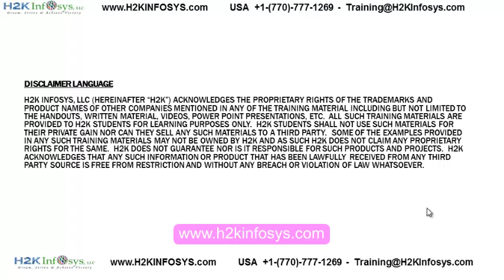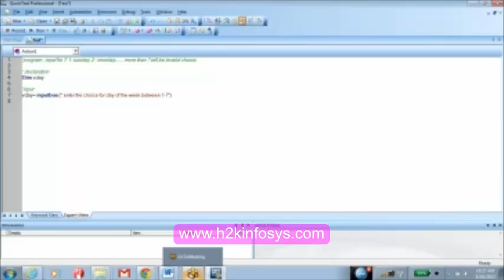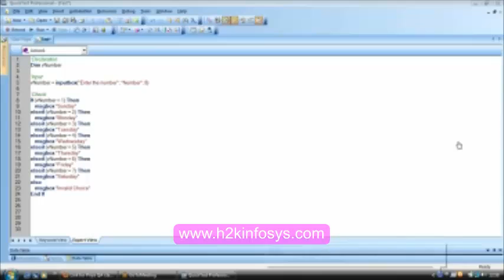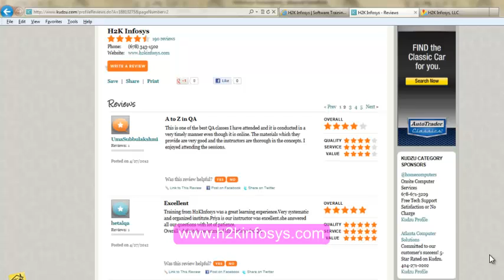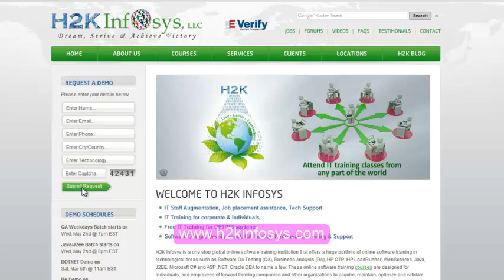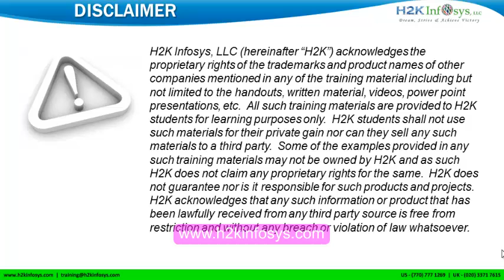QTP Online Training | UFT Automation Testing Tutorials | QTP Training Course | H2k Infosys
Automation is a branch of Software Testing QA projects that is highly technical, needs great levels of problem solving and analytical skills. It is more than just a programming language expertise or tool familiarity. It is an entirely different thought process altogether. It is to think like a developer, tester, and designer/architect all at the same time. Quick Test Professional is a functional test automation tool.